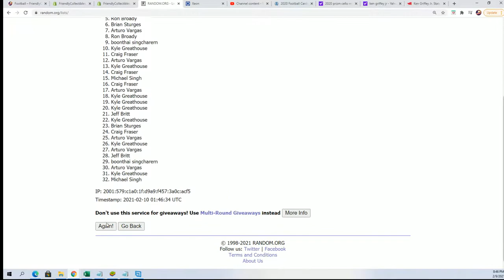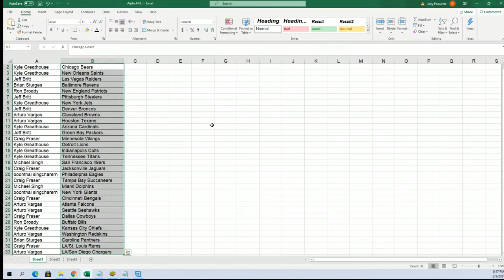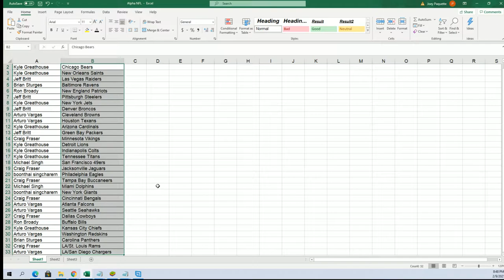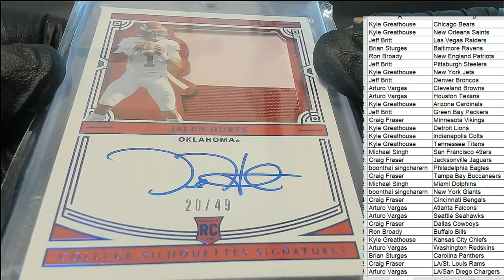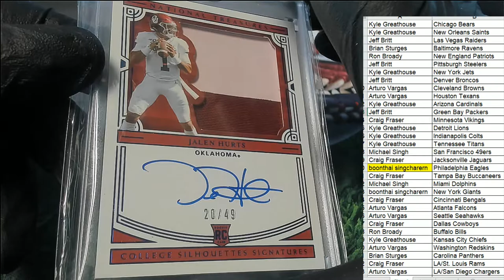2021 Super Break QB Edition Football ID SBQBEDITIONFB117